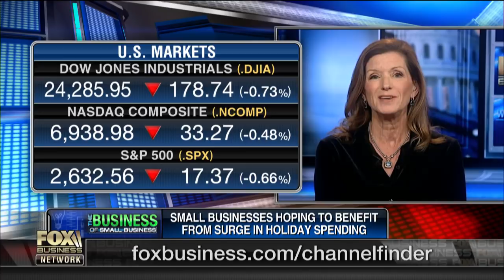SBE Council president on how Congress can help small businesses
SBE Council President & CEO Karen Kerrigan discusses why small business are doing well and the uncertainties going into 2019.